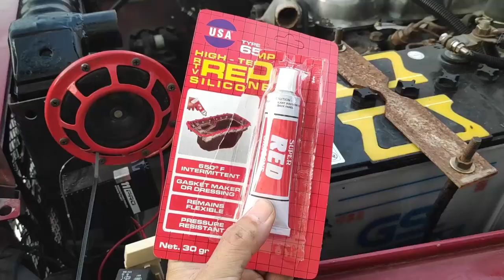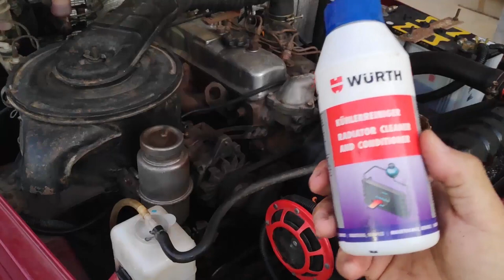Reparasi Radiator, Radiator Flush dan Water Coolant pada Toyota Land Cruiser BJ40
Perbaikan kebocoran radiator, membersihkan kerak karat dalam radiator, penggunaan water coolant.